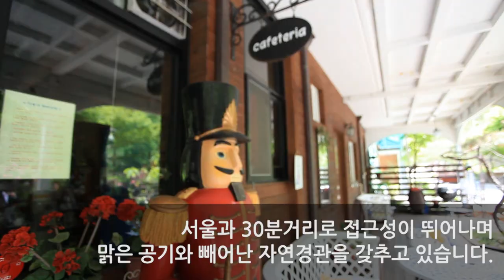매물번호 : LX-21636 제목 : 양평 별장 서종면 명달리 계곡을 품은 양평 단독주택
매물번호 : LX-21636
제목 : 양평 별장 서종면 명달리 계곡을 품은 양평 단독주택
[해당매물 기본정보]
소재지: 경기동 양평군 서종면 명달리
면적: 대지 865평(2859제곱미터), 연면적 137평(451제곱미터)
중개대상물 종류: 단독주택
입주가능일: 2022년 8월 1일 이후 입주가능
방수 및 욕실수: 방6 화3
사용승인일: 2006년11월1일
총 층수 : 1층 1동, 2층 1동 총 2개동
주차대수: 3대
방향: 남향(거실기준)
거래형태: 매매
가격:35억

상세설명
- 연면적 88평 2층 1개동 + 연면적 56평 1층 1개동 총2개동 단독주택
- 대지 865평 사용성 높은 토지위에 집
- 계곡을 끼고 있는 귀한 양평별장
- 서울에서 45분거리 최고의 입지
- 계곡과 산을 좋아하는 분들에게 추천
- 개인별장 또는 기업연수원 용도 또는 카페 용도

방배점 _ 서울특별시 서초구 방배동 87-73 예일빌딩 1층

한남점 _ 서울특별시 용산구 이태원로 200 6층

청담점 _ 서울특별시 강남구 청담동 131-13 우노빌딩 1층